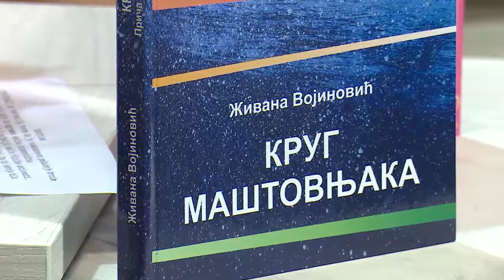Branka Prokić i Svetlana Bursać, Krug 10 - Nedeljno popodne tv As